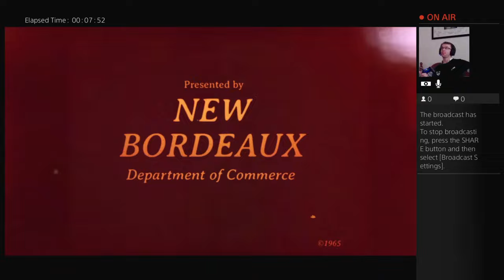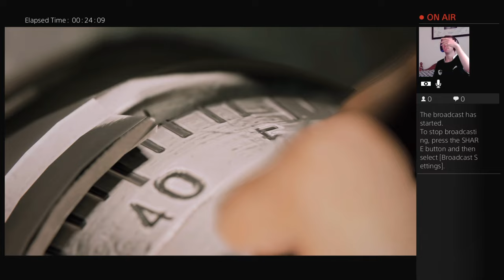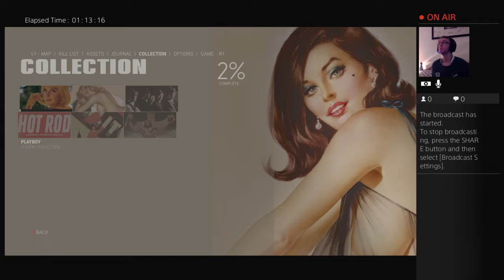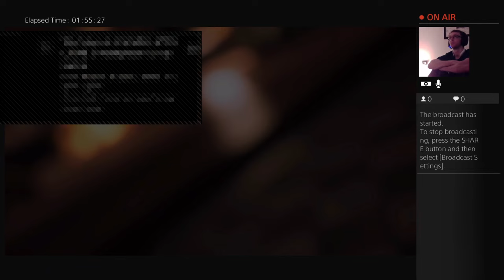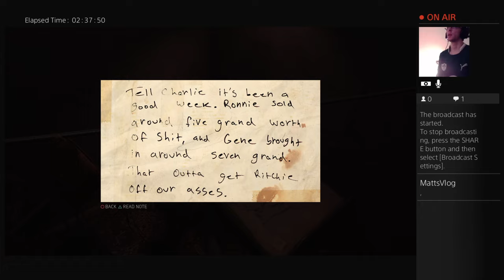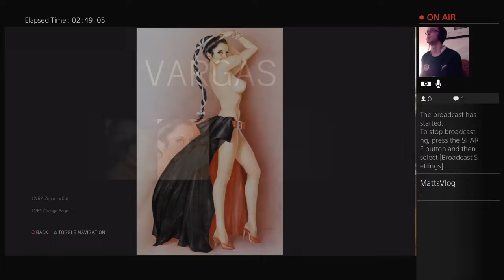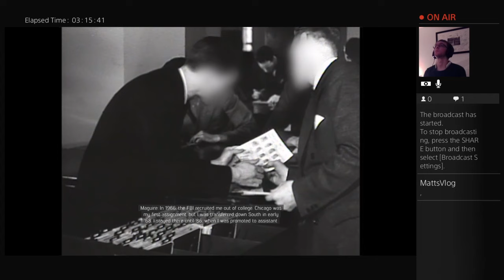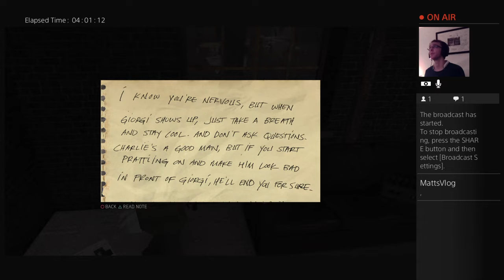Let's Play | Mafia 3 | Matt‘s Gaming Part 1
Its Friday night and that means one thing. It's time to play Mafia 3 with a few beers and a big pizza.